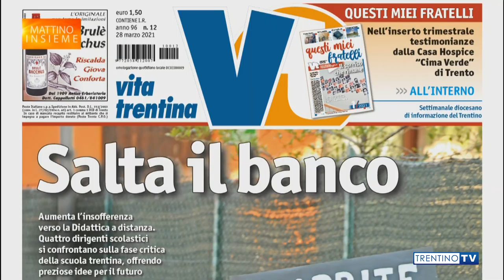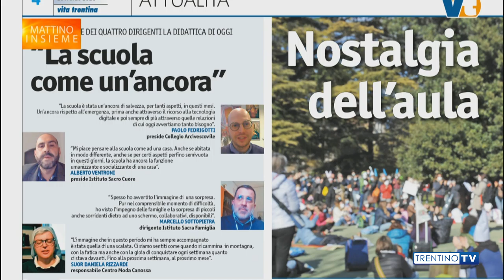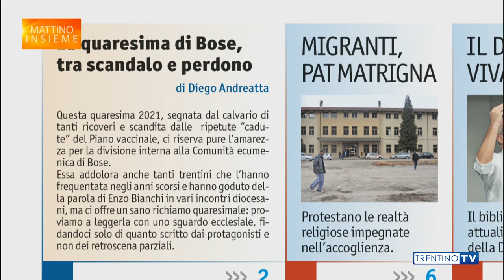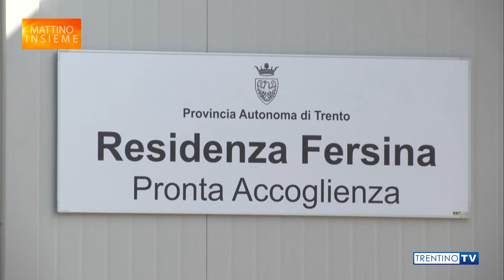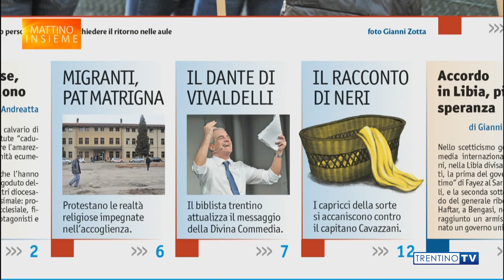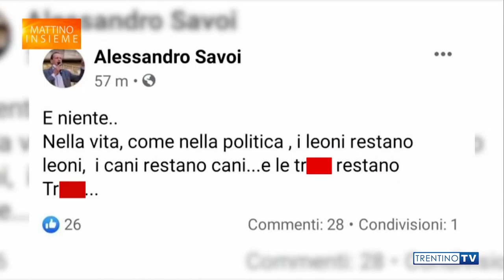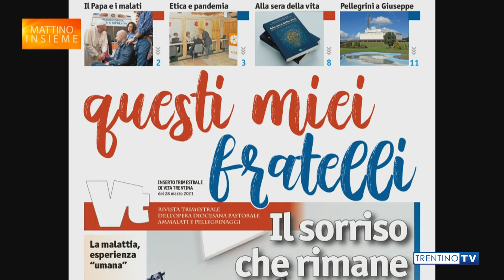A "Mattino Insieme" del 25 marzo il nuovo numero del settimanale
Augusto Goio, redattore di Vita Trentina, presenta il nuovo numero del settimanale in edicola a "Mattino Insieme", il contenitore di Trentino TV condotto da Marco de Matthaeis.